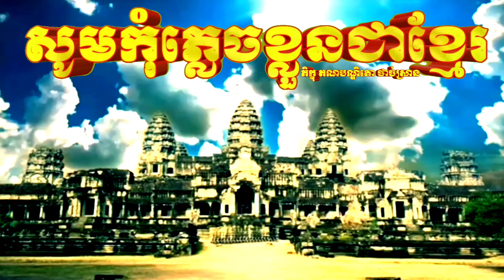សូមកុំភ្លេចខ្លួនជាខ្មែរ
✅សូមបងប្អូនជួយគាំទ្រ chanel របស់ខ្ញុំផងបាទ
✅Xin Anh em ủng hộ kênh Youtube của mình cam ơn Anh em nhiều